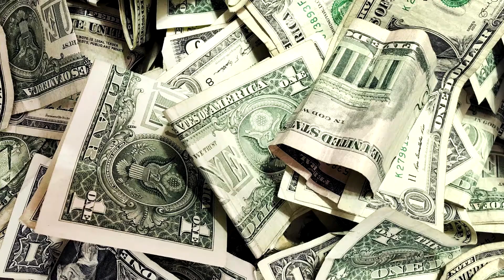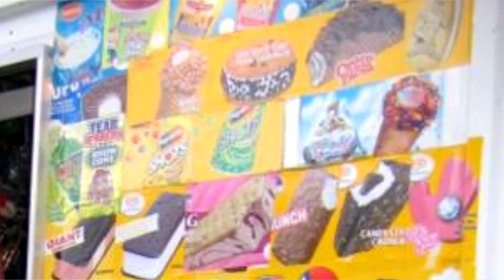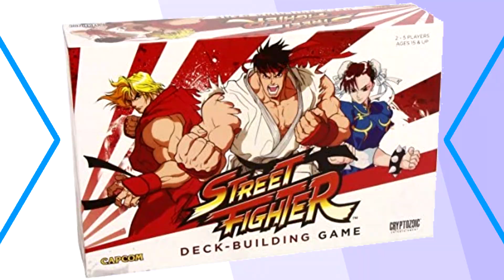Video Game Merchandise - The Hat Thief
In this video, the Hat Thief takes a look at video game merchandise! From t-shirts to books, what could be in store for ol' Luke?

End theme by Ratboii, wherever they are.